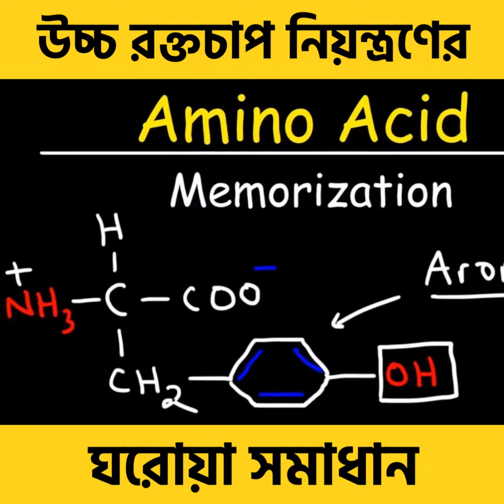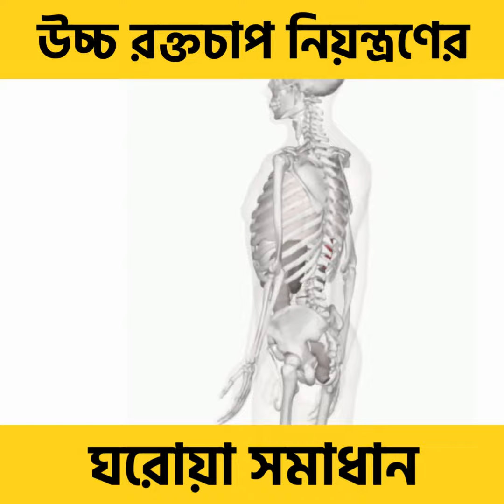উচ্চ রক্তচাপ নিয়ন্ত্রণের ঘরোয়া সমাধান!